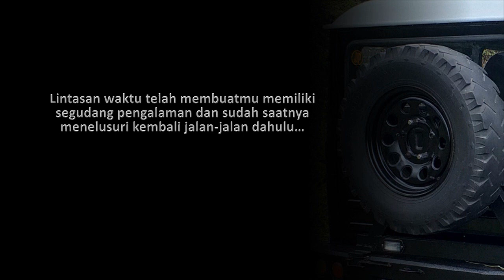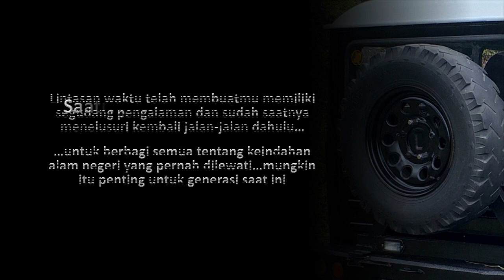Jimny jangkrik | Restorasi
Setiap kita pasti memiliki benda kesayangan yang tentu memberikan rasa senang memilikinya.

Semakin lama dimiliki tentu akan semakin banyak menorehkan kenangan dan bertambahlah rasa sayang.

Demikian pula dengan jimny jangkrik yang satu ini.